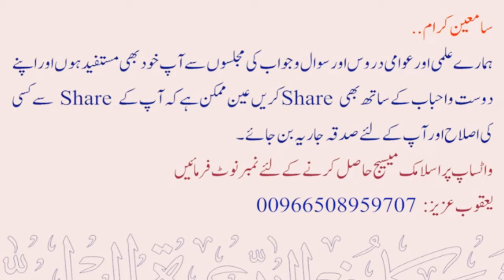Majburi ki haalat mei kya aurat apne dewar ke sath safar kar sakti hai ? | Maqsood Ul Hasan Faizi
💠 بصورت مجبوری کیا عورت اپنے دیور کے ساتہ سفر کرسکتی ہے ؟
💠 Majburi ki haalat mei kya aurat apne dewar ke sath safar kar sakti hai ?